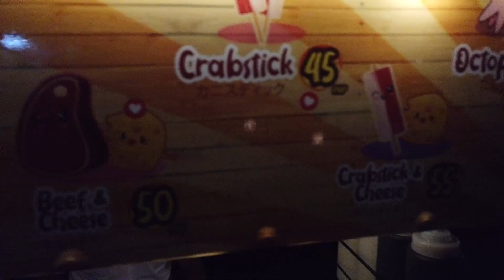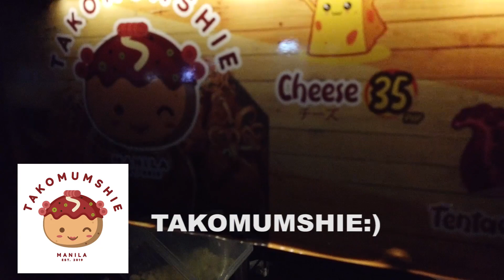TAKOMUMSHIE TOKOYAKI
Hale Hale Hoy
Mga Kaibigan

Tara Tikman natin ang sarap at lasa ng Takomumshie Takoyaki :)
(Nakabili bago mag Quarantine)

Pwede mo rin gawing negosyo :)

Suportahan natin ang mga pinoy
Youtubers :)

Kinig na sa Podcast:
Chats Nights with Jonn